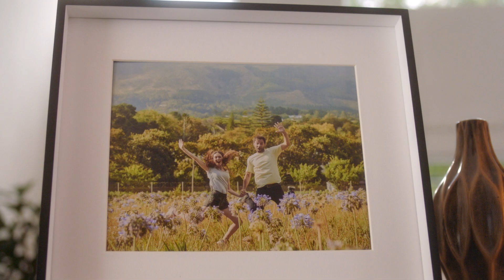Gama de herramientas de limpieza Ryobi ONE+: más de 100 herramientas. Una batería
Descubra la gama de limpieza sin cable ONE+ de Ryobi. ONE+ le permite realizar todas las tareas de limpieza en el hogar y el jardín. Podrá aspirar fácilmente alfombras, suelos duros e interiores de coches, limpiar el polvo y los residuos de su taller y eliminar rápidamente las hojas y las malas hierbas de su jardín. Nuestra gama de herramientas de limpieza sin cable está diseñada específicamente para facilitar la limpieza y hacerla menos pesada, para que pueda arreglar su casa y su jardín en un abrir y cerrar de ojos. Todo lo que necesita es UNA batería para empezar. Estas herramientas inalámbricas forman parte del sistema ONE+ para el hogar y el jardín, en el que una batería sirve para todas las herramientas. Nunca ha sido tan fácil cambiar de herramienta para la limpieza.